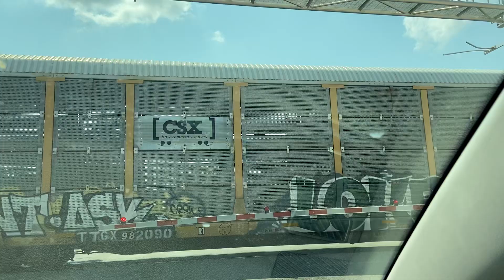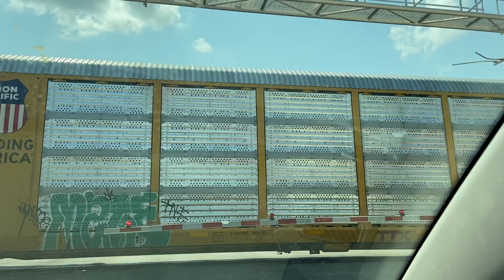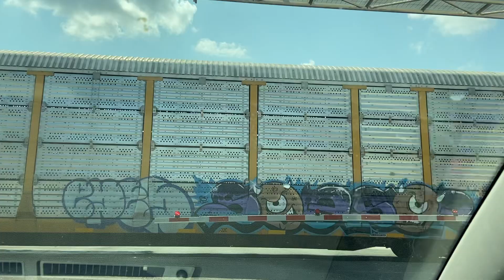Railfanning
Marion Ohio